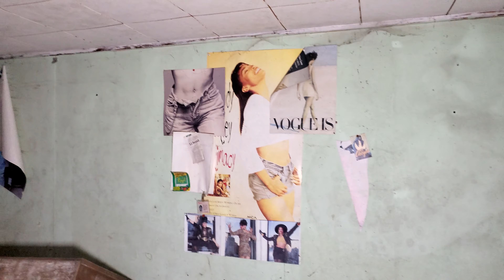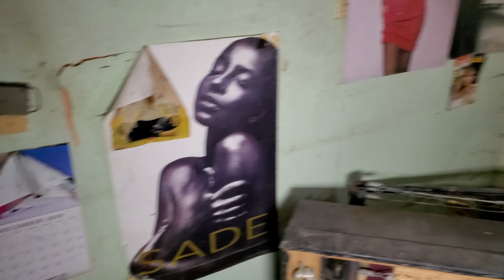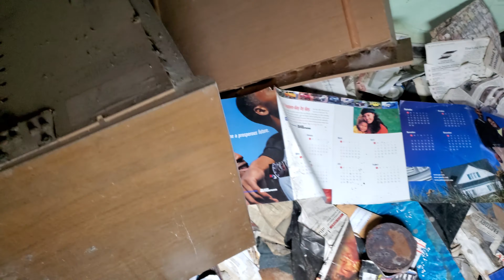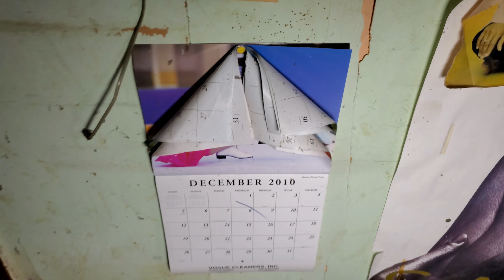Spanky's House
On this adventure we get hit with two out of the normal houses. First house has a play room in the basement full of ADULT books and pictures. The second house looks like a night of drinking budwiser and eating taco bell resulted in a unique style wall painting.

All Donors will receive a shout out and page promotion on the next video.